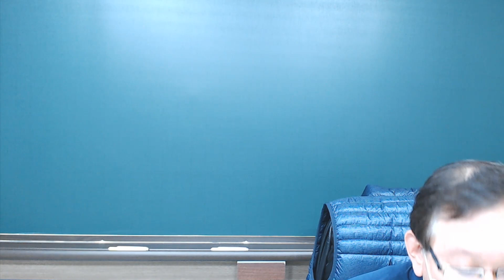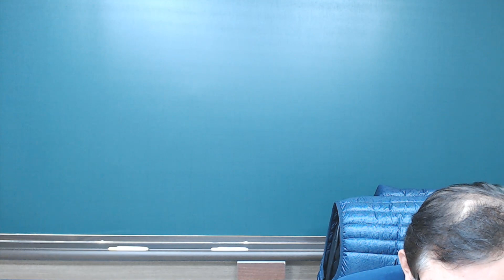수특 13강 N 6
[한줄 요약]
망고의 열탕 처리로 인한 오염 : 암을 유발하는 살충제로 과실파리 퇴치하는 걸 피하려다 오히려 그 과정에서 오염수가 빨려 들어가게 했다.

[3단계 내용 분석]
1) 수입 망고가 오염된 경로는 특별히 역설적인 것이었다.
2) 추적 결과 : 망고 수입을 위한 열처리 과정에서 (살충제 대신 사용) 오히려 오염물이 유입되었다.
3) 오히려 망고의 살균처리 절차가 세균을 불러들이 통로가 되었다.

[주요 문법]
1. 수의 일치 : The contamination pathway ~ is / no Europeans ~ were
2. trace A back B : B까지 거슬러 올라가 A를 추적하다
3. 명사절 연결사 (목적어) that : deduced that s + v / discovered that s + v
4. 과거분사 : water treatment used to ~
5. 현재분사 (~하는) : standards barring (금지 시키는) ~

핵심어휘는 굿쌤영어 (유튜브)의 서술형 내신 대비 강의 및 자료 (서술형 출제
가능성이 가장 높은 문장을 콕 찍어주며 스스로 시험을 치러 볼 수 있도록 만들어진 자료)에 아주 자세하게 정리되어 있으며 단어시험도 스스로 테스트 할 수 있도록 꾸며져 있습니다.